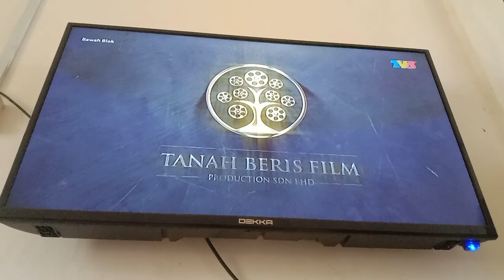Bawah Blok Episod 9 TV3 Outro